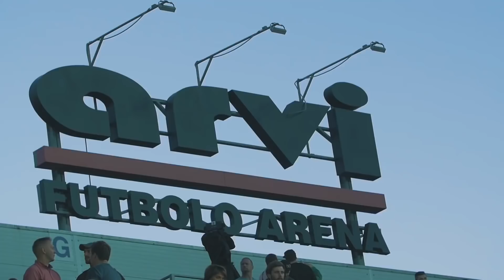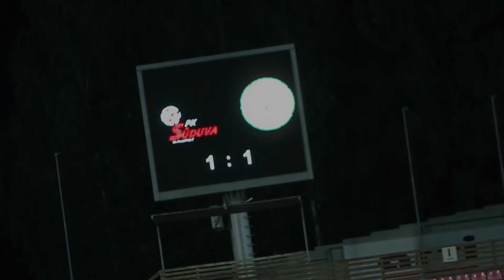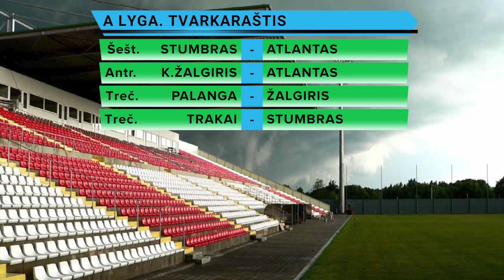„Vieni vartai“: (ne)paskutinės „Sūduvos“ 90 minučių ir Italijos čempionatas